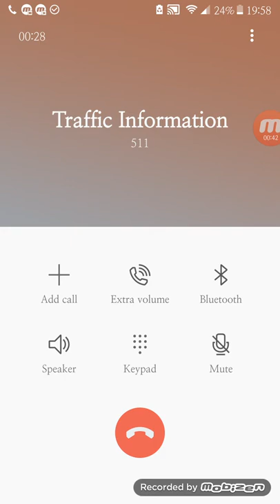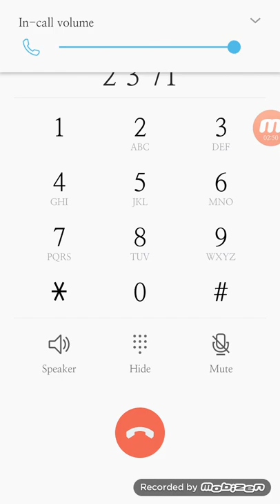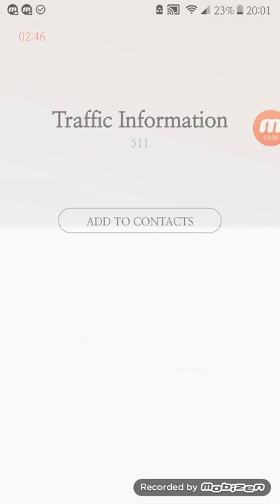511 travel info in GA